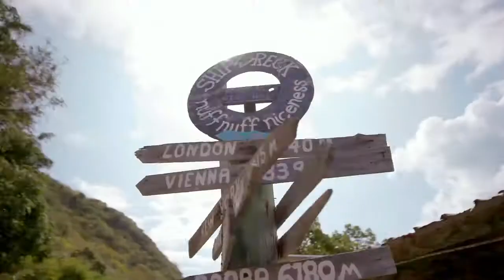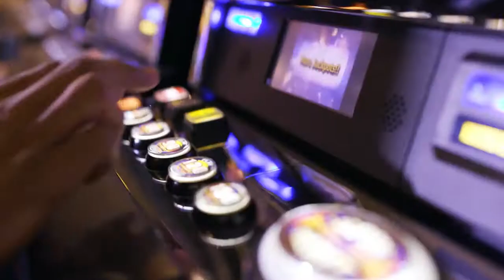Follow Your Heart to St Kitts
St. Kitts Sustainable Destination Council is an advisory body to the Ministry of Tourism for St. Kitts, the larger of the two Caribbean islands that make up St. Kitts and Nevis in the West Indies.  From the moment St Kitts shifted from sugar export to a tourism economy in 2005, the Ministry of Tourism pursued sustainable development to create a “Pro Planet, Pro-People” tourism plan. To realise this plan, the St. Kitts Sustainable Destination Council (SDC) was established — a public-private entity promoting collaboration. Initiatives led by the SDC are holistic, focusing on sociocultural, economic and environmental sustainability.